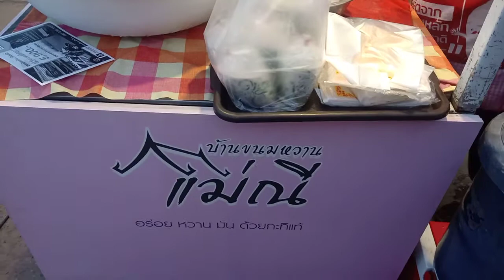030ผัดไทยแม่ต้นV2(ขนมหวานหาซื้อง่ายแต่หาอร่อยยาก)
ขนมหวานถุงละ15บาทอร่อยๆที่อำเภชุมแพจังหวัดขอนแก่น